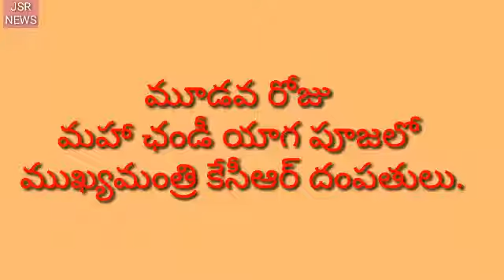ముఖ్యమంత్రి కేసీఆర్ దంపతుల మహా ఛండీ యాగం దృశ్యాలు. ! JSR NEWS.